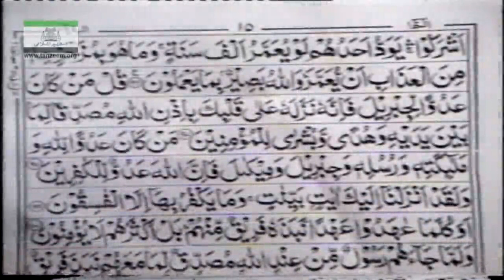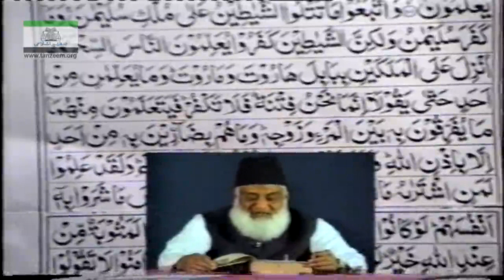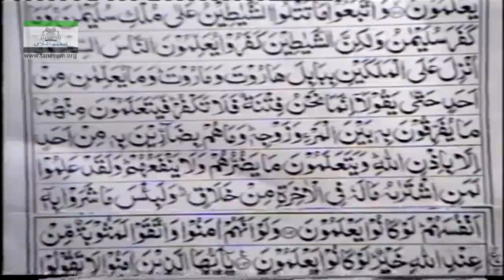Tafseer Surah Al-Baqarah (Ayat 97 to 103)By Dr. Israr Ahmed _ 20-47